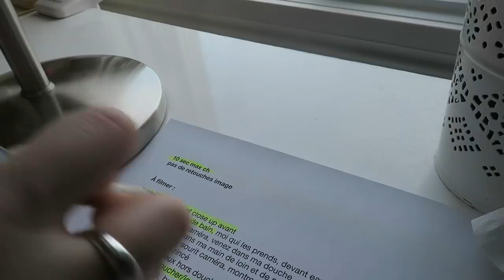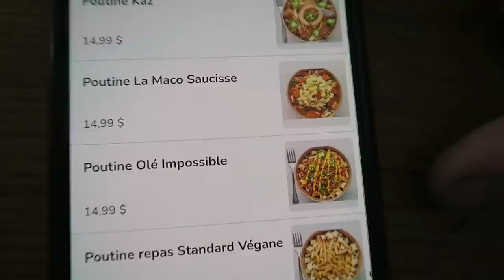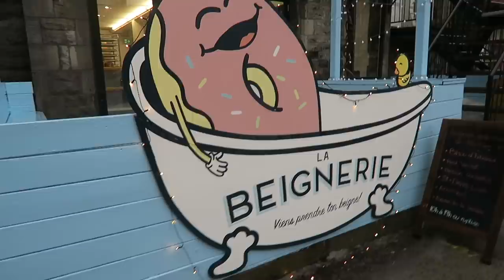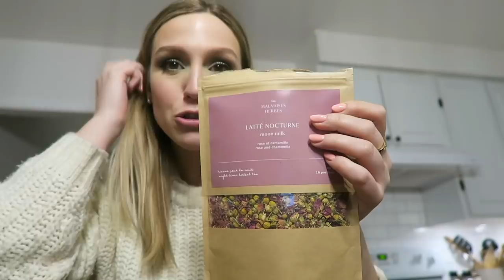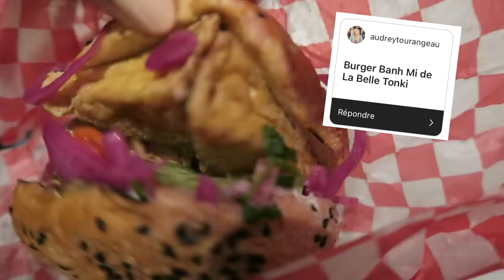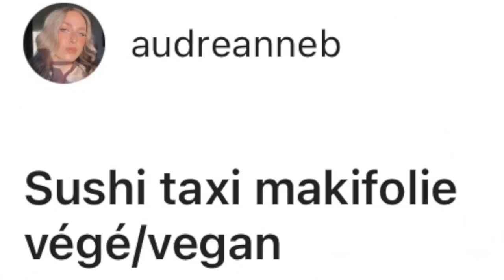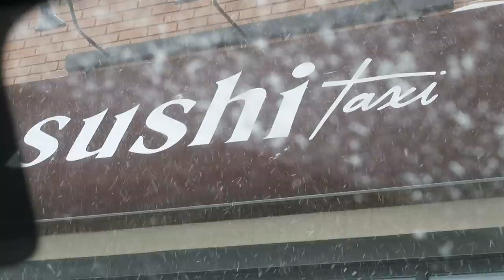JE TESTE VOS TAKE-OUT VEGAN PRÉFÉRÉS ! 🌱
Vous aviez bien aimé mon idée de tester vos take-outs végé/vegan préférés que je vous avais soumis récemment ;) alors voici ! J'ai pris vos suggestions en note et j'ai choisi 6 restos dans le grand Montréal pour cette première édition ! On va donc découvrir ensemble La Beignerie, La Boite Vegan, Copper Branch, Sushi Taxi, La belle Tonki ainsi que Mimi & Jones ! Tous ces restaurants offrent l'option d'aller chercher la bouffe et la livraison*. J'espère que vous aimerez ! :D C'était une belle suite à mon vlog 'je teste vos recettes végé préférées' je trouve ;) xx

● MUSIQUE ●

- Believe NEFFEX
- Alaska sky
- Rich in the 80's DivKid
- That's what it takes NEFFEX
- Cover Charge TRACK TRIBE
- Cold Water cover, par Jordan Hébert
- Peacefully E's Jammy Jams
- Red hot sun
- Feel good

♥ CODES PROMOS ♥